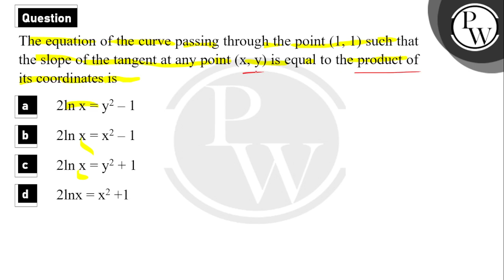The equation of the curve passing through the point (1, 1) such that the slope of the tangent at....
The equation of the curve passing through the point (1, 1) such that the slope of the tangent at any point (x, y) is equal to the product of its coordinates is 📲PW App